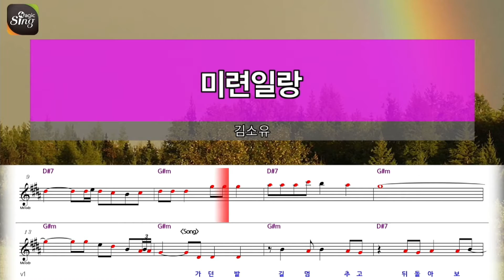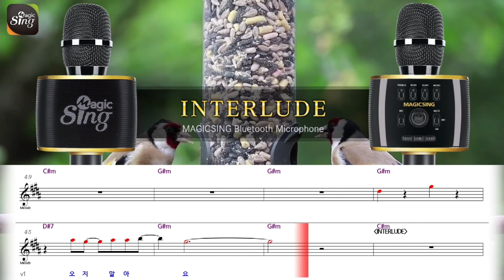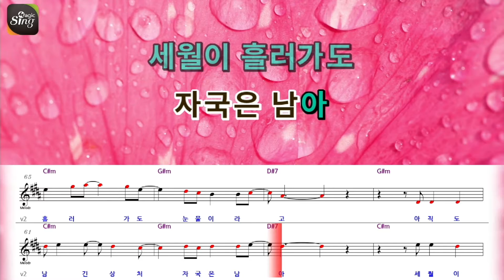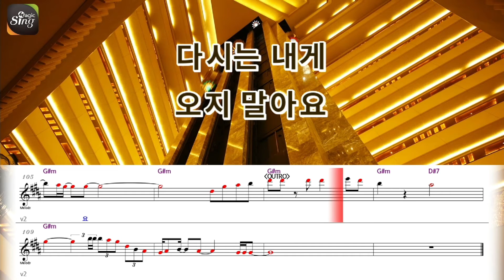[아싸매직씽] 김소유 - 미련일랑 [악보 버전]